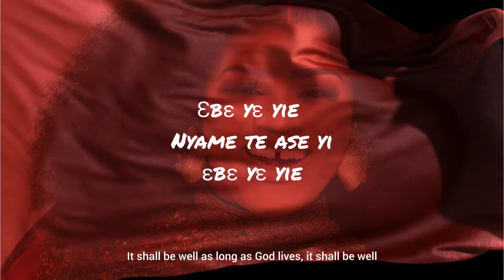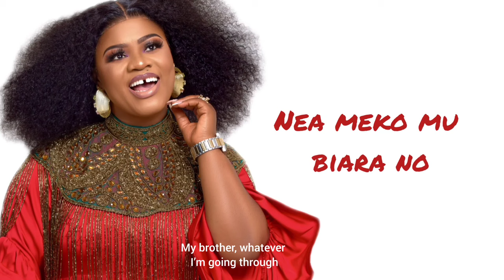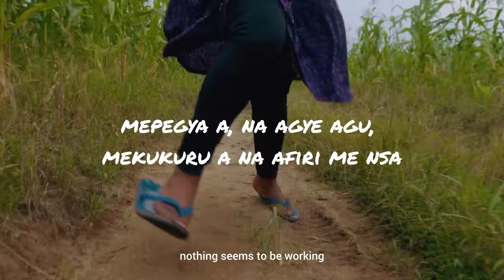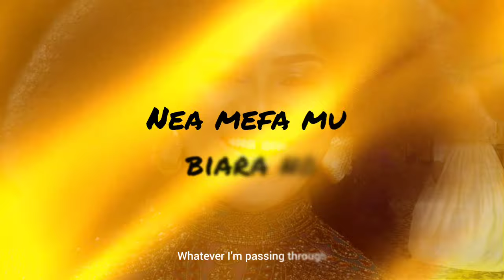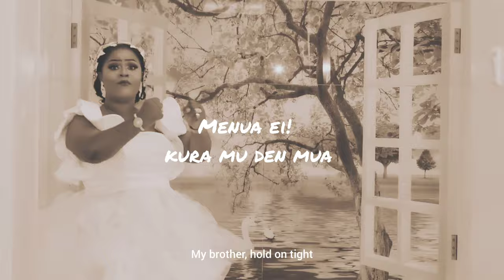It Will Change - Obaapa Christy (Lyric Video)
A Lyric Video to Obaapa Christy's new single, It Will Change (Ebesesa), 2024